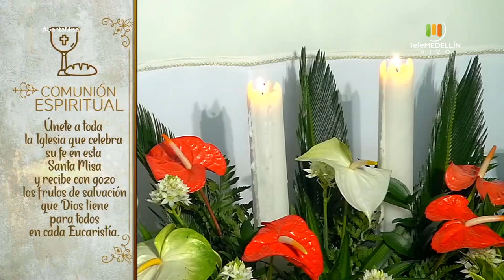SANTA MISA 2 de junio de 2020 [Santa misa] Telemedellín